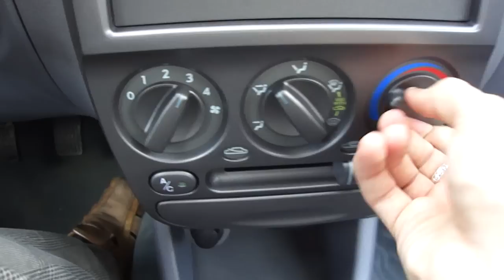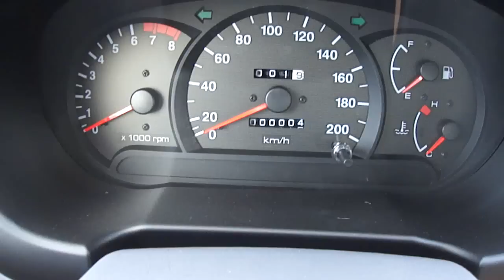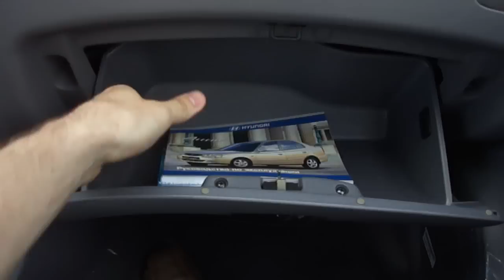2011 Хендай Акцент.Обзор (интерьер, экстерьер).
2011 Хендай Акцент.Обзор (интерьер, экстерьер, двигатель).